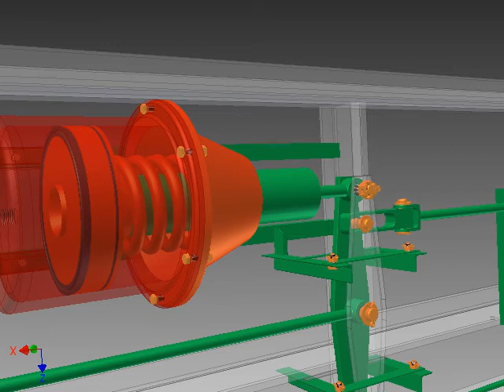M10 - Animace 23 - Napojení ruční brzdy na brzdové pákoví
Virtuální vzdělávání v dopravě.